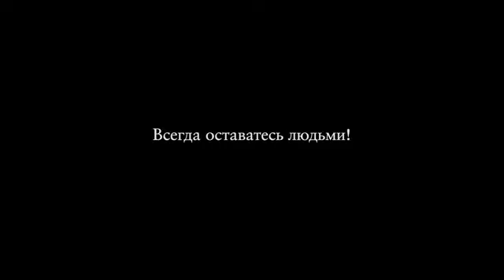Что человек посеет, то и пожнёт...Итак, доколе есть время, будем делать добро всем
Библия. Послание к  Галатам 6:7-10
"Не обманывайтесь: Бог поругаем не бывает. Что посеет человек, то и пожнет: сеющий в плоть свою от плоти пожнет тление, а сеющий в дух от духа пожнет жизнь вечную. 9 Делая добро, да не унываем, ибо в свое время пожнем, если не ослабеем. 10 Итак, доколе есть время, будем делать добро всем, а наипаче своим по вере. "